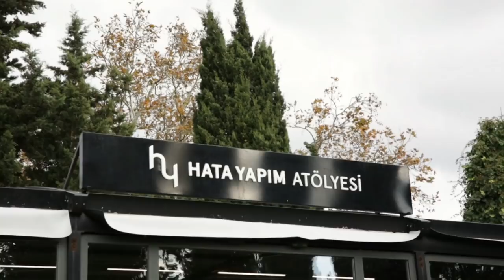HATA YAPMAK YA DA YAPMAMAK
Hata yapmaktan hepimiz korkmuyor muyuz? Ya hata yapmak bizi en doğruya ulaştırıyorsa?
'Hata yoksa hareket yok, hareket yoksa ölüm var.' Gazeteci Cüneyt Özdemir Bahçeşehir Koleji'nde düzenlenen Hata Yapım Atölyesi'nde başarılı oyuncu Demet Evgar ve ekibiyle hata yapmak üzerine konuştu.